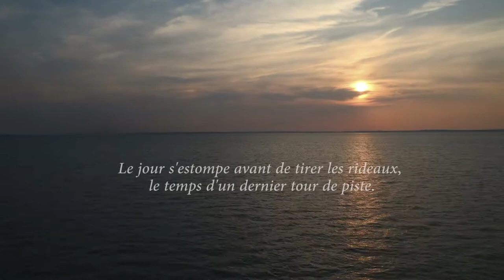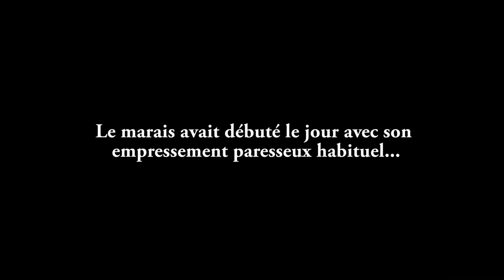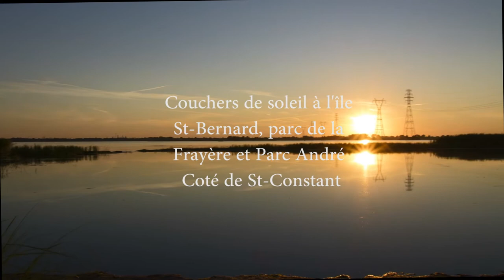Une autre journée à l'île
Revivre une autre journée avec les acteurs habituels de la faune montérégienne.